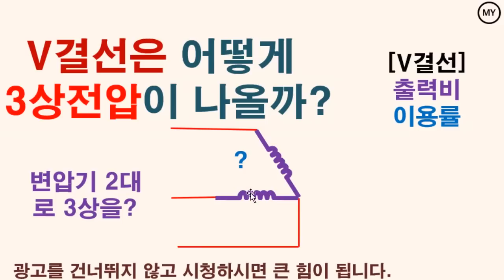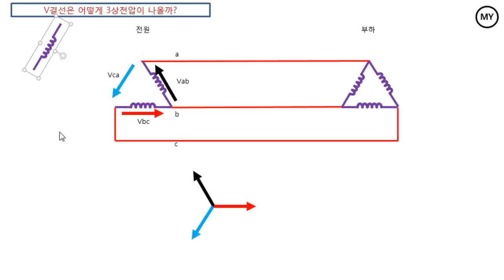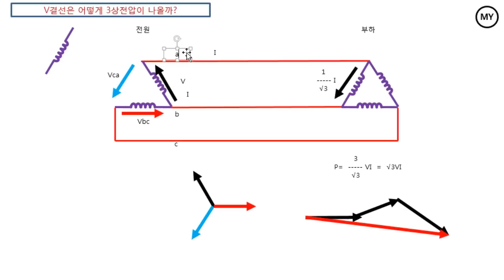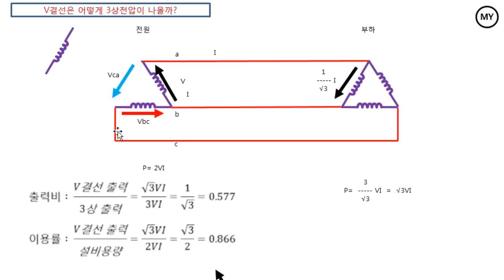[161]V결선은 어떻게 3상 전압이 나올까?(변압기 두 대로 3상을?)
V결선에 관한 영상입니다.